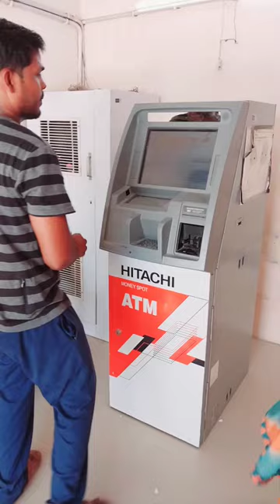ATM machine kharab hai main Gai Thi paisa nikaalne